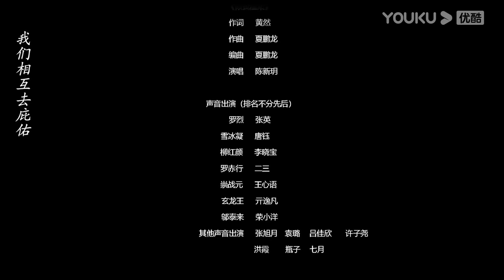MULTISUB【圣祖 Lord of all lords】EP02 | 热血玄幻国漫 | 优酷动漫 YOUKU ANIMATION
【圣祖 Lord of all lords】少年罗烈被意外选中召唤到异界，顶替他人的身份活下去。异界中大小势力割据，处处暗藏杀机。思乡心切的罗烈靠着坚韧的品性与魂穿时获得的神秘能力，在风云诡谲的局势中克服重重困难，突破自身极限，名震一方。然而，险象环生的困境、奸佞狡诈的诡计对他步步紧逼，在青梅竹马的舍命相助下，无心成为英雄的罗烈却意外走上了一条英雄之路，前方等待他的是万劫不复的深渊，亦或是拨云见日的光明？
★集数：26集

★以下地区观看会员正片请移步优酷国际版APP：泰国、印度尼西亚、越南、马来西亚、新加坡、菲律宾。欢迎下载优酷国际版APP，不管您所处何地都能享受《圣祖》噢，加入优酷国际版APP会员，更能抢先观看更多会员集数！

00:00 The International Website youku.tv is now available!
02:00 Download YOUKU International APP to get early access to the full show